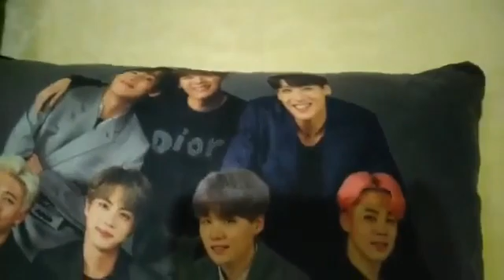BANTAL BTS , BANTAL PERSEGI BTS ver2, Lebar 55cm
BANTAL BTS , BANTAL PERSEGI BTS ver2

Buktikan kualitasnya..
Harga terbaik dengan kualitas yang sebanding.

High Quality
Bahan yelvo, sangat lembut dan halus
Isi full menggunakan kapas highgrade (silikon)
Ber SNI sehingga terjamin kualitasnya

Estimasi Ukuran :

55X35 cm (Dari jahitan kiri ke jahitan kanan 55cm,
Dari jahitan atas ke jahitan bawah 35cm)